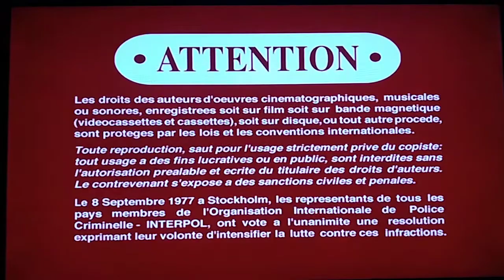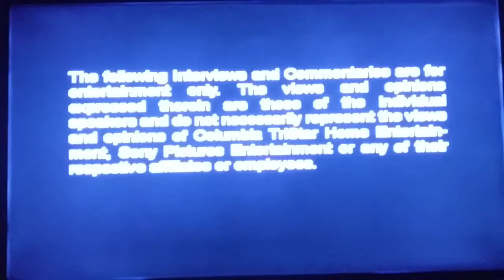Opening To XXX 2002 DVD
1. Columbia Tristar Home Entertainment Logo
2. DVD Menu Screens
3. MPAA Rated PG-13 Screen
4. FBI Warning Screen
5. Warning/Attention Screen
6. The following Interviews and Commentaries... Screen (English And French)
7. Columbia Pictures Logo
8. Revolution Studios Logo (XXX Variant)